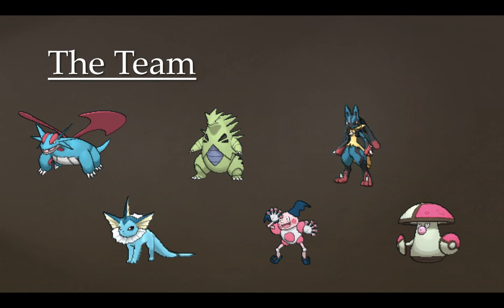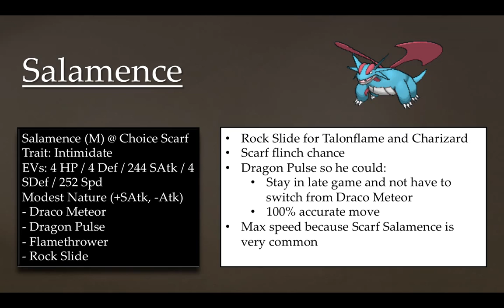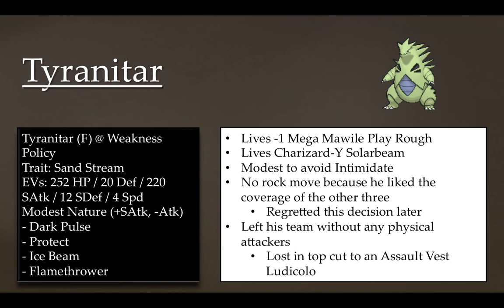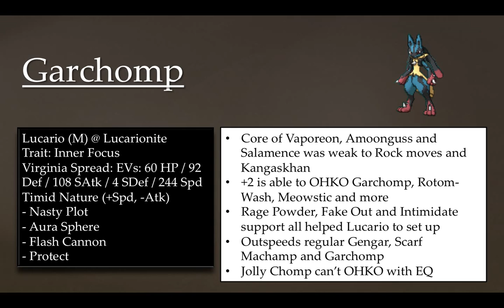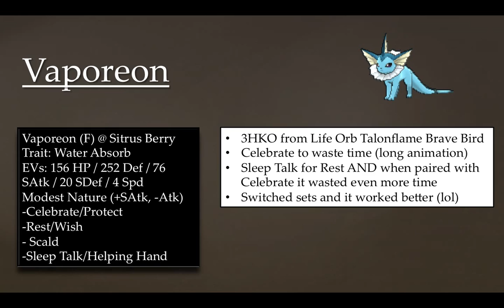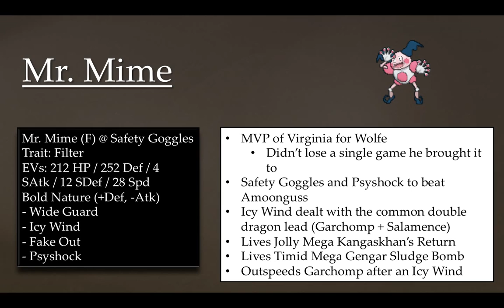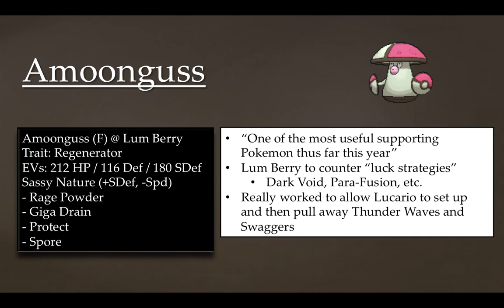Pokemon VGC Top 8 VA Regional Team Analysis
Here I go over the team Wolfe used to Top 8 Virginia's Regional with. He's got some pretty cool stuff on here, and he's pretty well known for his innovation. Check out the moves and 'mon choices of 2 time National Champion Wolfe Glick!

Ingenuity can really carry you far! Find things you LIKE to use, and play to have fun. It's so funny but you can actually do well like that xD